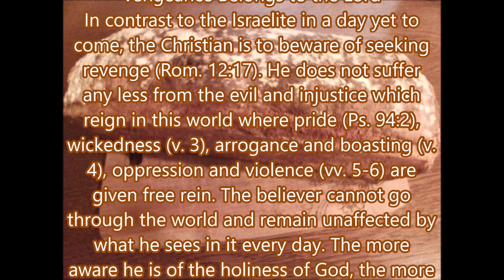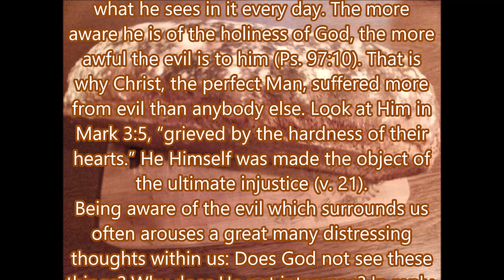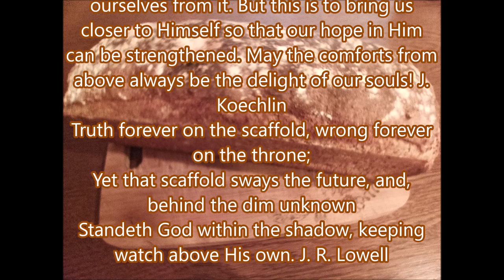O Lord God, to whom vengeance belongs shine forth! Rise up, O Judge of the earth render punishment!